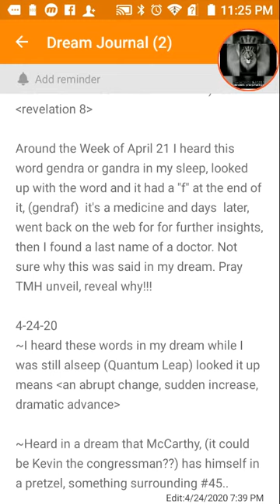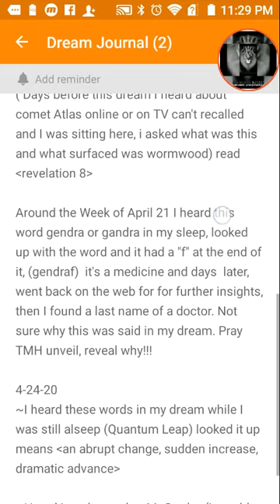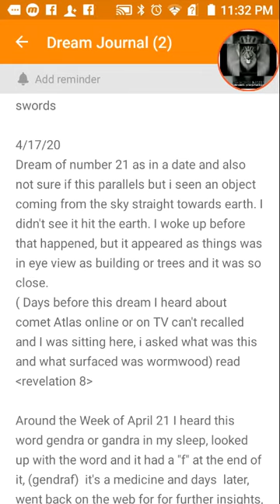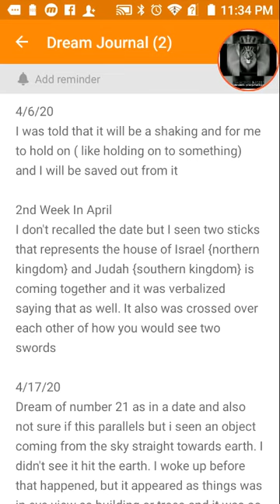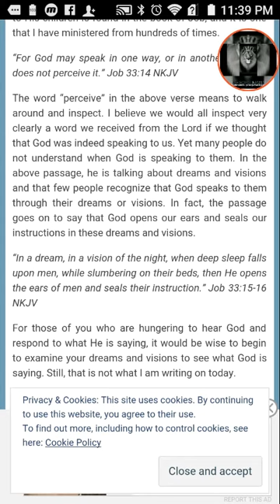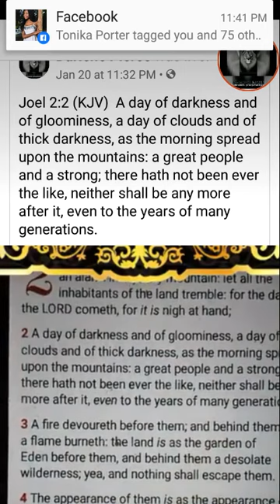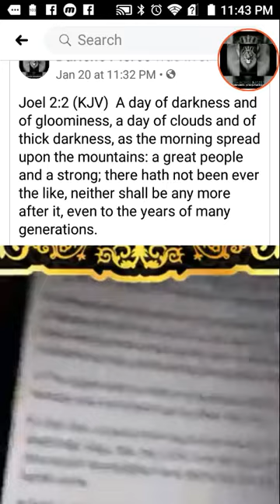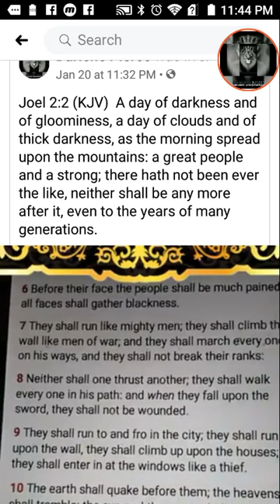Quantum Leap~I Heard These Words In My Dream Today!